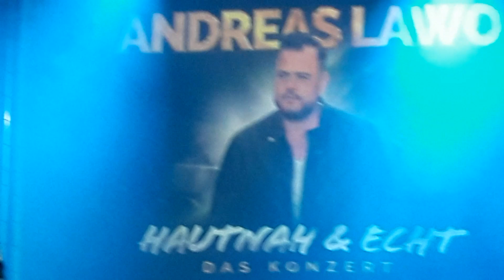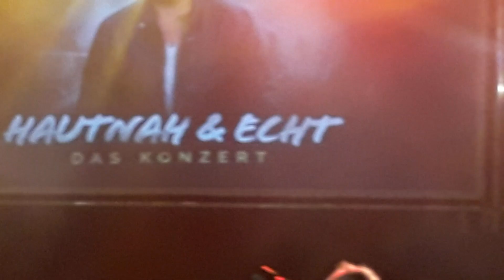CAESAR (der Bruder von Ibo) am 11.03.2023 im Resonanzwerk in Oberhausen inkl.Duett mit Andreas Lawo